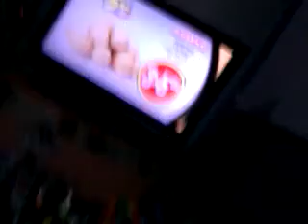Halo mega blocks battle field 2014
59 humans 22 aliens 8 viecles and a lot of different weapons